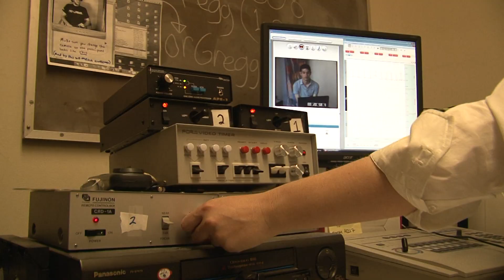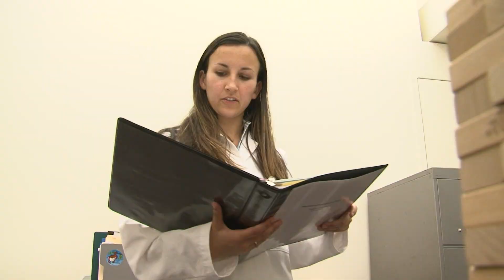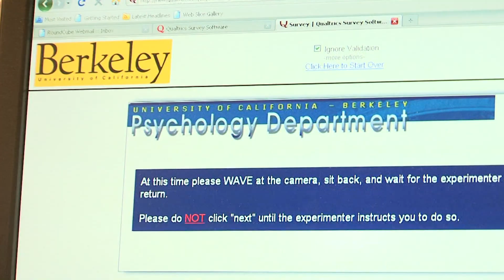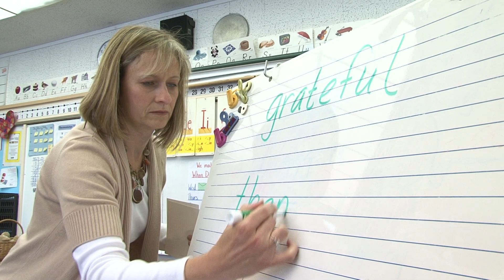Science of Happiness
Researchers at UC Berkeley are doing a wide range of studies exploring positive emotions and happiness. Experiments on the brain, nervous system, hormones, heart, and social interaction are indicating that human nature and the survival of the species rely much more on compassion, gratitude, trust, and altruism than previously thought. The theory of "survival of the fittest" is giving way to "survival of the kindest." Psychologists Dacher Keltner, Rudy Mendoza-Denton, and sociologists Rob Willer and Christina Carter discuss their work and its implications for society.
Video produced by Roxanne Makasdjian, UC Berkeley Media Relations (7:40 min.)